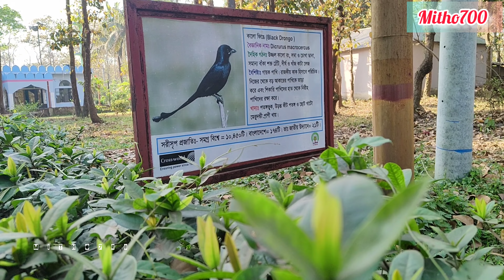ভাওয়াল ন্যাশনাল পার্ক গাজীপুর | Bhawal National Park Gazipur City | Picnic spot Gazipur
ভাওয়াল ন্যাশনাল পার্ক গাজীপুর | Bhawal National Park Gazipur City

Bhawal National Park: One of the most important national parks in Bangladesh. The park is located in Gazipur Sadar and Sreepur upazilas of Gazipur district, about 40 km north of the capital Dhaka.

Tiger, Kalochita, Cheetah, Meghla Cheetah, Elephant, Peacock, Maya Deer and Sambar Deer were once seen in Bhawal National Park. In 1985, squirrels, tigers, beji, squirrels, gui snakes and a few species of snakes were found in the forest. [4] There are birds. The forest department has released pythons, peacocks, deer and fish tigers in the forest. [5]

Picnic Spot Bhawal National Park is an attractive tourist destination in Bangladesh. There are several picnic spots here. The spots are: Ananda, Kanchan, Sonalu, Vacation, Leisure, Entertainment. The cottages here are: Bakul, Malch, Madhabi, Chameli, Belly, Jasmine etc. There are 13 cottages and 6 resthouses. Overnight stays are not allowed here. If you want to use picnic spot or rest house, you have to book in advance from Mohakhali office of forest department. Entrance fee to Bhawal National Park is 10 Taka (2018). About 1,500,000 domestic and foreign tourists visit here every year.

ভাওয়াল জাতীয় উদ্যান 😍
বাংলাদেশের একটি অন্যতম গুরুত্বপূর্ণ জাতীয় উদ্যান। এই উদ্যানটি রাজধানী ঢাকা থেকে উত্তরে প্রায় ৪০ কিলোমিটার দূরে গাজীপুর জেলার গাজীপুর সদর ও শ্রীপুর উপজেলায় অবস্থিত।

প্রাণীবৈচিত্র্য সম্পাদনা
ভাওয়াল জাতীয় উদ্যানে একসময় বাঘ, কালোচিতা, চিতাবাঘ, মেঘলা চিতা, হাতি, ময়ূর, মায়া হরিণ ও সম্বর হরিণ দেখা যেত। ১৯৮৫ সালে এ বনে খেঁকশিয়াল, বাঘডাস, বেজী, কাঠবিড়ালী, গুই সাপ আর কয়েক প্রজাতির সাপ দেখা গেছে।[৪] একটি হিসাব অনুযায়ী, ভাওয়াল গড়ে ৬৪ প্রজাতির প্রাণী রয়েছে যার মধ্যে ৬ প্রজাতির স্তন্যপায়ী, ৯ প্রজাতির সরীসৃপ, ১০ প্রজাতির উভচর ও ৩৯ প্রজাতির পাখি রয়েছে। বনবিভাগ এ বনে অজগর, ময়ূর, হরিণ ও মেছোবাঘ ছেড়েছে।[৫] এছাড়া ২০১২ সালে ভাওয়াল জাতীয় উদ্যানে ১৬টি তক্ষক ছাড়া হয়।

পিকনিক স্পট সম্পাদনা
ভাওয়াল জাতীয় উদ্যান বাংলাদেশের আকর্ষণীয় একটি পর্যটন কেন্দ্র। এখানে বেশ কয়েকটি পিকনিক স্পট রয়েছে। স্পটগুলোর হলো: আনন্দ, কাঞ্চন, সোনালু, অবকাশ, অবসর, বিনোদন। এখানকার কটেজগুলো হলো: বকুল, মালঞ্চ, মাধবি, চামেলী, বেলী, জুঁই ইত্যাদি। এখানে ১৩টি কটেজ ও ৬টি রেস্টহাউজ রয়েছে। রাত্রি যাপনের জন্য এখানে অনুমতি দেওয়া হয় না। পিকনিক স্পট কিংবা রেস্ট হাউস ব্যবহার করতে হলে বন বিভাগের মহাখালী কার্যালয় থেকে আগাম বুকিং দিতে হয়। ভাওয়াল জাতীয় উদ্যানে প্রবেশ ফি ১০ টাকা (২০১৭)। প্রতিবছর প্রায় ১৫,০০,০০০ দেশী-বিদেশী পর্যটক এখানে বেড়াতে আসেন।